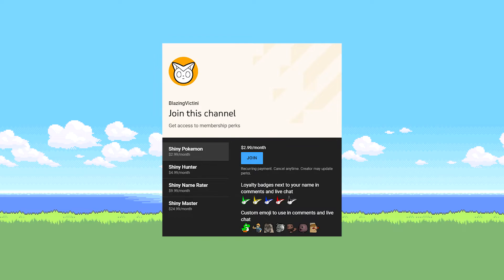[LIVE] Shiny Turtwig Reaction After 329 Eggs!!! | Pokemon Brilliant Diamond & Shining Pearl (BDSP)